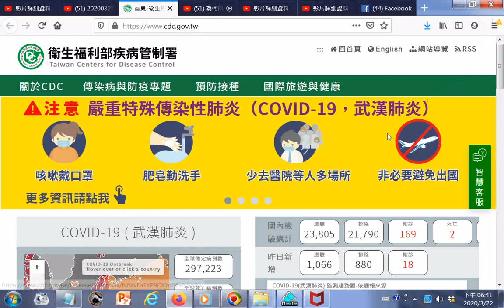_瀏覽_20200322首頁-衛生福利部疾病管制署.htm165個國家地區受武漢肺炎感染